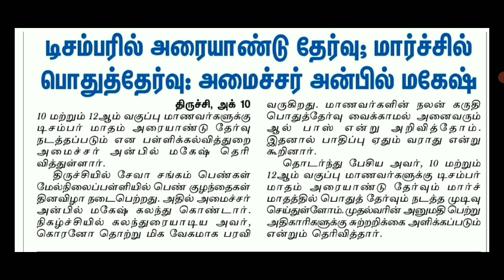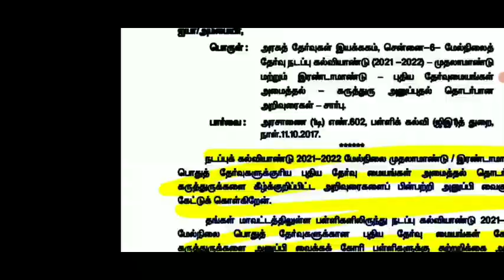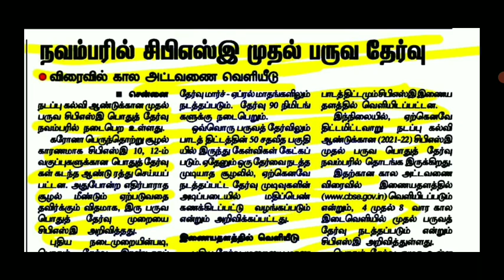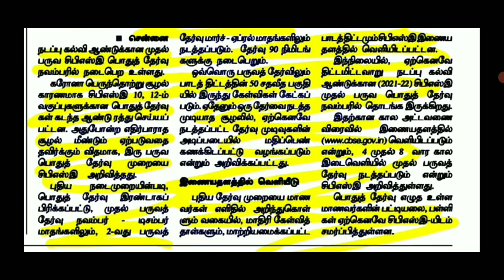TN 10,12TH HALF YEARLY EXAMINATION-2021 DECEMBER II TN PUBLIC EXAM-21 10,11,12TH UPDTE II CBSE NEWS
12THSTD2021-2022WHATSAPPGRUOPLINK